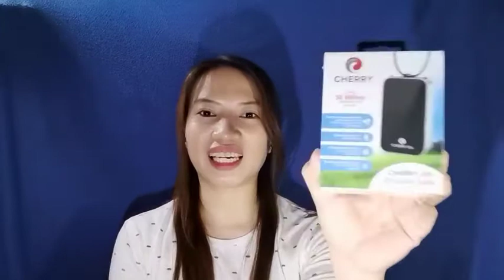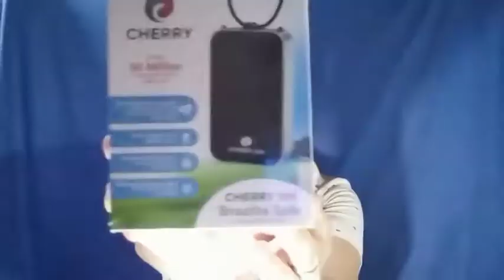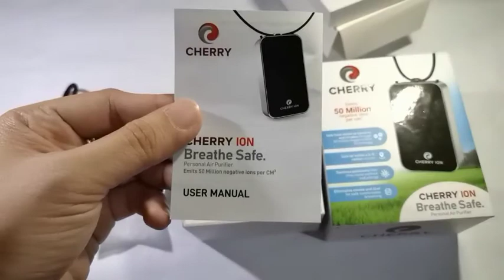New Technology CHERRY ION (Air Purifier) | UNBOXING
Cherry Ion
Breathe safe
Personal Air Purifier

Charge up to 2 - 3 hours
Usage 10 - 12 hours
500maH Battery